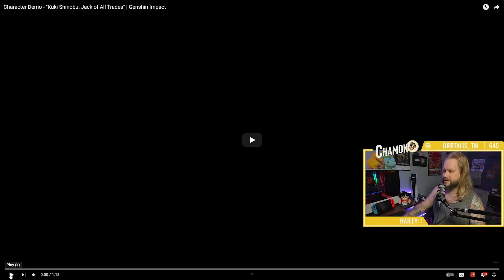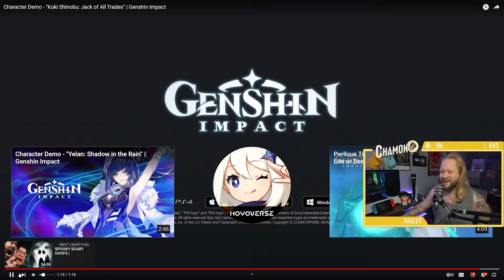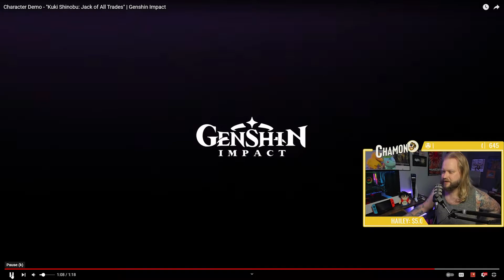Genshin Impact’s FIRST Electro Healer! | Kuki Shinobu Character Demo Reaction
Kuki Shinobu's official character demo is HERE! Check out my reaction and breakdown of Genshin's FIRST electro healer!